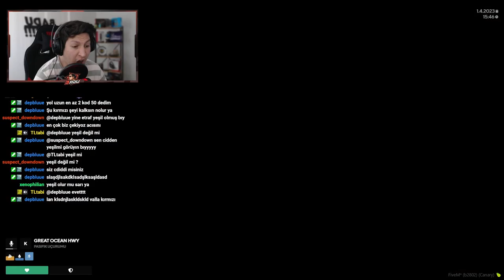ed:V Komikli Klipler #1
Keyifli seyirler efenim. Daha fazlası için takipte kalıp bi beğeni çakmayı unutmayınız :))